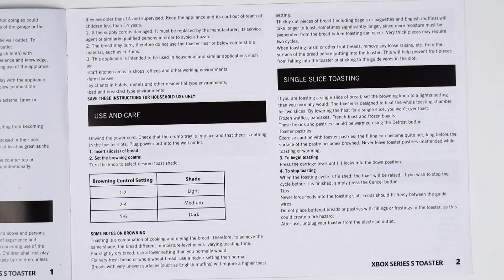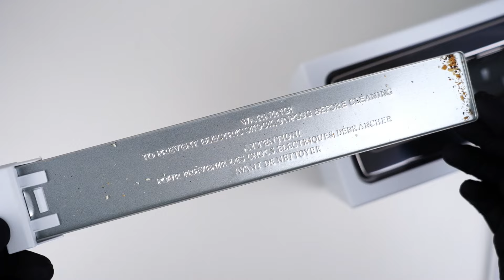XBOX Series S Toaster Unboxing - ASMR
Here we Xtract and unbox the XBOX Series S Toaster